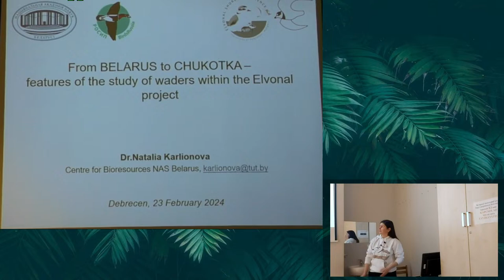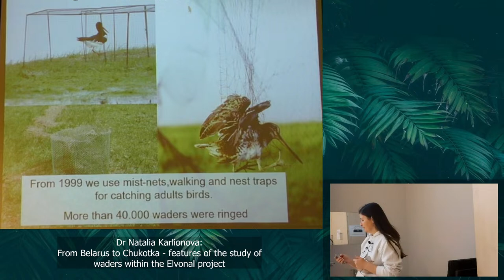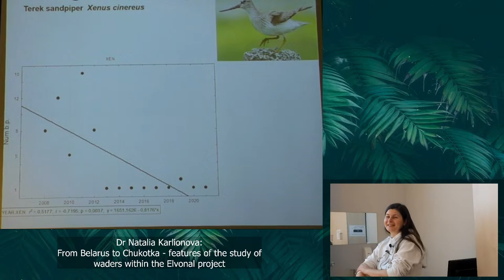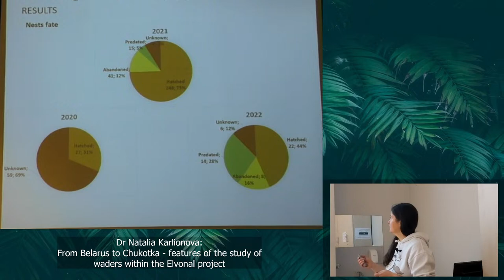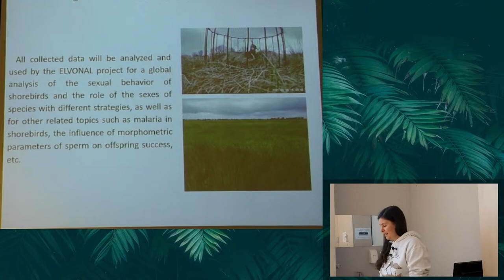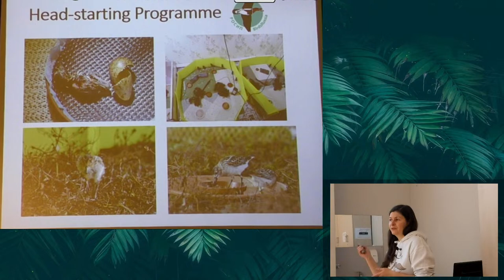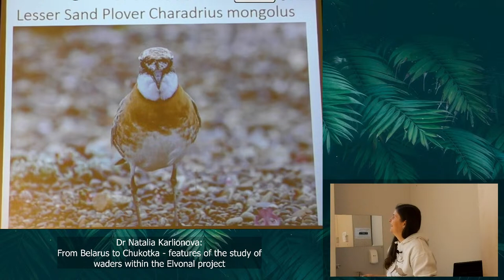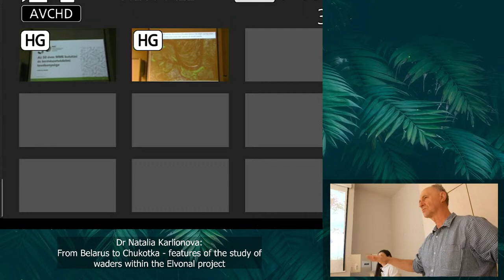DE-EvolZool élő közvetítése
Az előadásról készült felvétel HD minőségben nem sokára megtekinthető lesz a Tanszék Youtube-csatornáján.